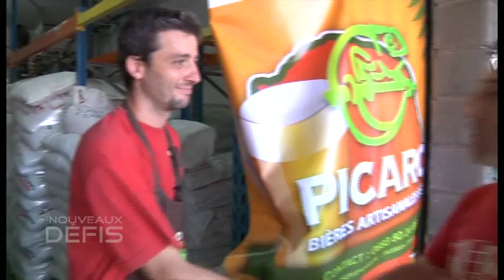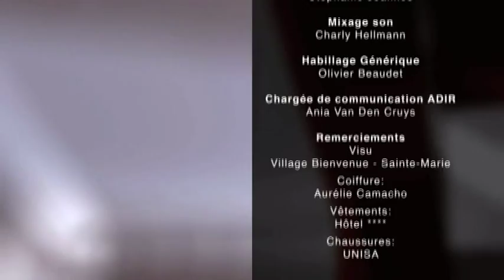Brasserie Picaro (oct. 2014)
Pierre Vuccino est un passionné de bière et le créateur de la brasserie Picaro, à Mont-Vert. Ses recettes 100% naturelles sont nées de la rencontre entre le savoir-faire belge et le palais réunionnais. Portrait d'un Maître Brasseur Artisanal qui a su conquérir quelques parts d'un marché détenu essentiellement par les industriels.
(copyright ADIR, octobre 2014)